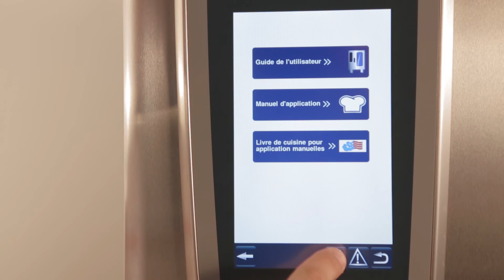Fonctions d'aide sur le SelfCookingCenter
Découvrez notre tuto pour trouver la fonction Aide du SelfCookingCenter :
- Comment trouver la fonction Aide sur l'écran de démarrage
- Comment trouver la fonction Aide dans les process de cuisson

► Découvrez-en plus sur toutes les fonctionnalités des appareils RATIONAL pour votre cuisine professionnelle.

► Pour en savoir plus à propos de Rational, spécialiste des équipements de cuisson pour cuisine professionnelle